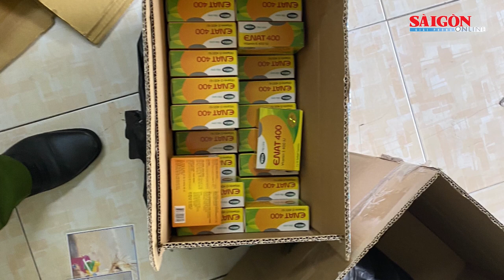Triệt phá đường dây sản xuất, buôn bán tân dược quy mô lớn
Ngày 12-7, Phòng Cảnh sát kinh tế, Công an TPHCM cho biết đã triệt phá đường dây chuyên tổ chức sản xuất, buôn bán tân dược giả quy mô lớn do Quách Ngọc Giao (sinh năm 1968, ngụ quận 10, TPHCM) cầm đầu.